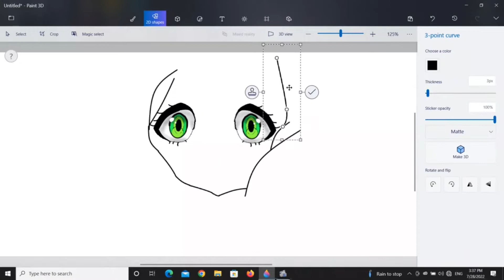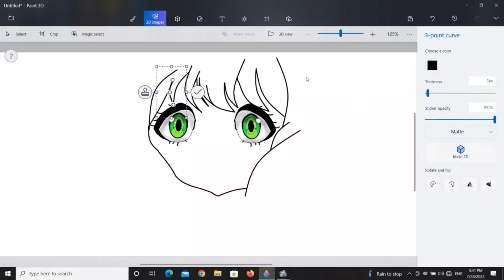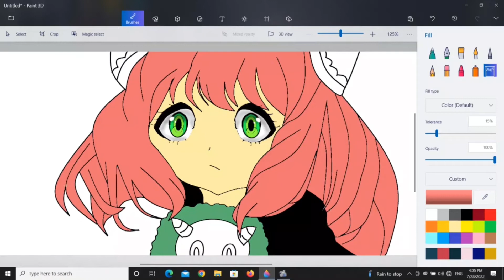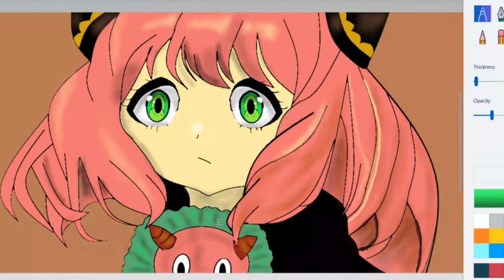Drawing Anya Forger using Mouse on Paint 3D [ SPY x FAMILY ] - Speed Drawing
How to draw Anya Forger
How to draw on ms paint
How to draw on computer
How to draw anime on computer